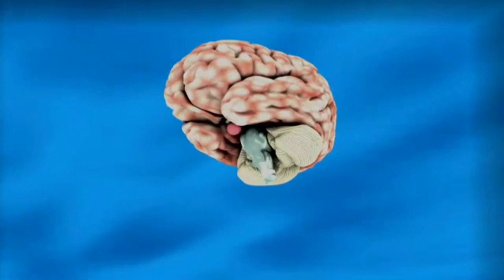you know why dog has more smell power than us? Astonishing facts./It's true/.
Astonishing facts.
1) Weight of our heart is 310 grams.

2) Weight of our mind is 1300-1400 grams.

3) We produce 2 swimming pool of saliva in our lifetime.

4) Why dog has more smell power?
Because in their nostrils the smelling sensors are very powerful.

5) Old city of the world.
See in the video.

Support me.